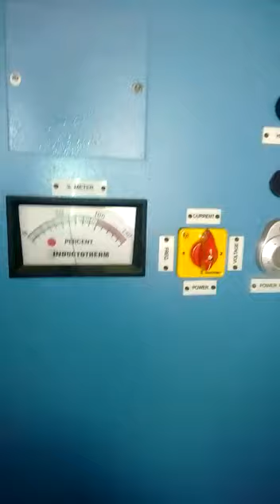Arranque de Horno de Inducción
Arranque horno de inducción de nuestro Cliente Cerromatoso.